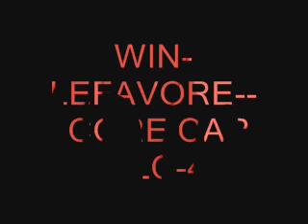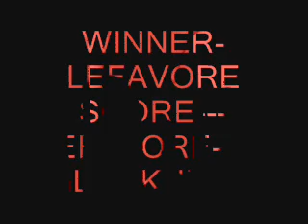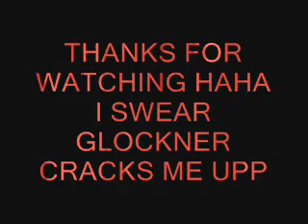LINCOLN COUNTY HOME MEET 2011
ME WRESTLING IN SEMI FINALS AND FINALS TAKING 3rd!